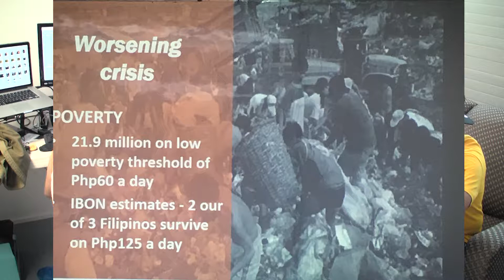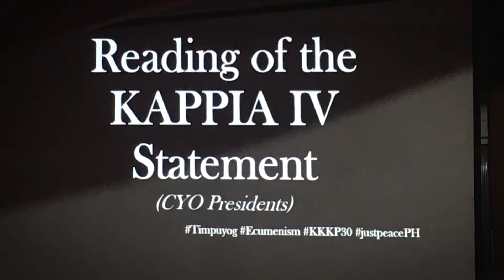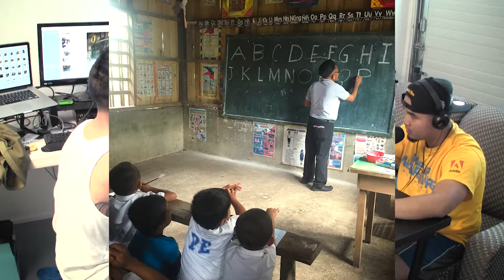12 - Kevyn Lorenzana / First Time in Philippines, Education, Martial Law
Kevyn Lorenza just came back from his first trip in the Philipines! He was able to visit different communities in Luzon and Mindanao, with the specific goal of learning about the education system and the struggles of the various sectors in the country. He went with Laya Migrant Youth for Change and Action, based out of Daly City, and this episode has a few reflections on the trip, specifically about the struggles of the Aeta and Lumad communities. Our local hosts in the Philippines were PSET and Salupongan International. We talk about the shifting educational system with K-12, the problems in indigenous communities, and the exposure to martial law in Mindanao.